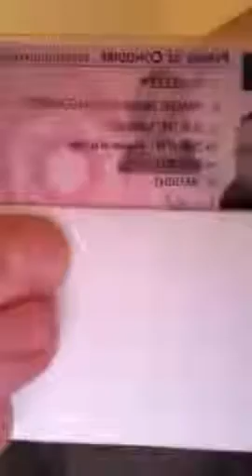05 12 2018 Fly Rider s'exprime avant l' acte 4 LIV